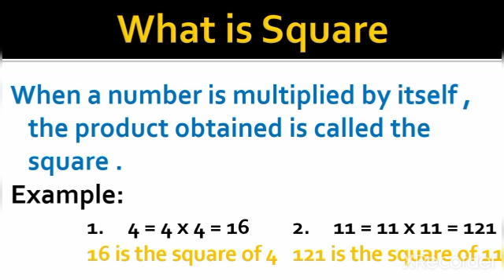what is square and square root 1 to 20|| definition of square and square root || study with Pranjal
what is square
what is definition of square
definition of square
what is square root
example of square
definition of square with example study with Pranjal
definition of square with example
square root 1 to 20
square Kaya hota ha
square of 4
square of 11
121 kesaka square ha
121 kesana square ha
16 kesaka square ha
16 kesana square ha